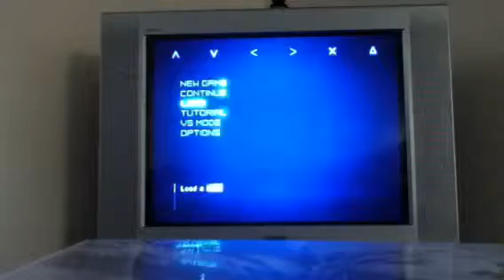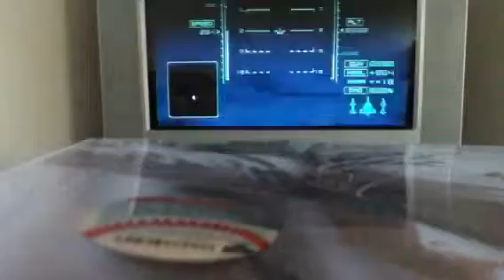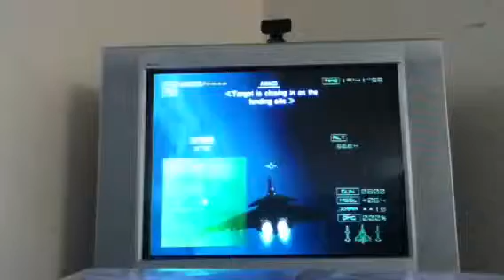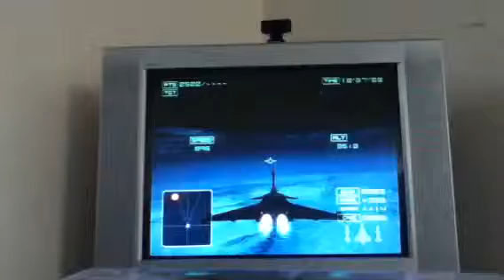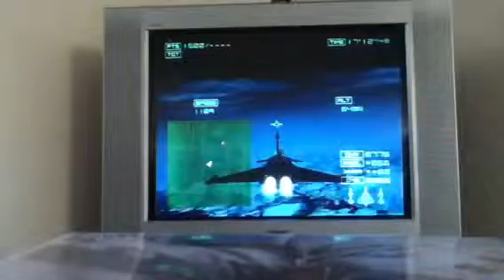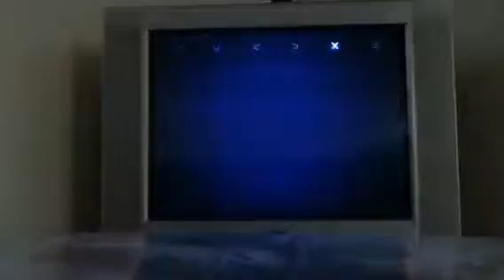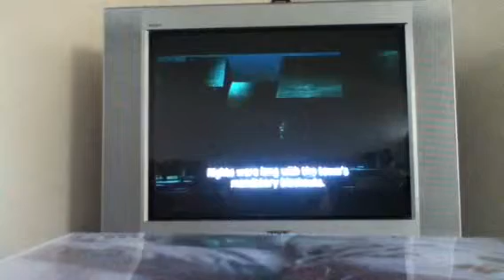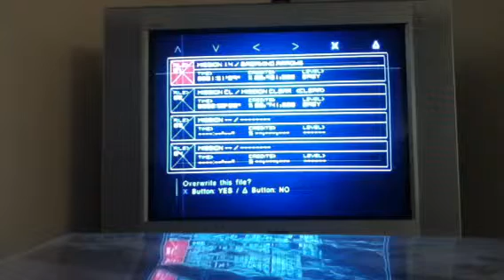Let's Play: Ace Combat 4: Shattered Skies part 22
been so long! my camera would not upload the footage sorry!